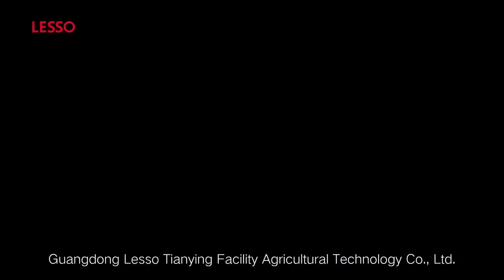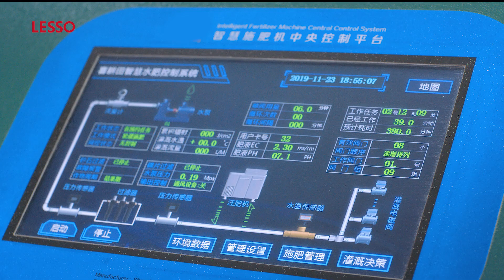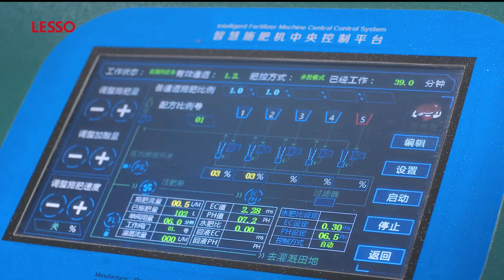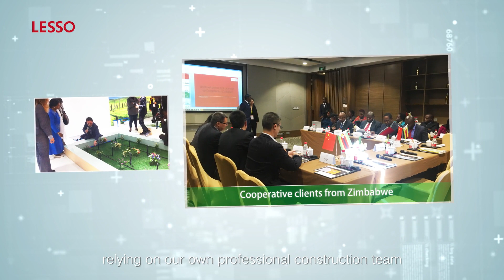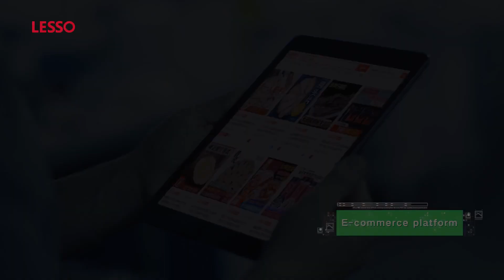Facility Agriculture - LESSO TIANYING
Lesso Tianying, with the six business sectors of “Facility agricultural engineering, water-saving irrigation system, cage culture, family leisure agriculture, production consumables, agricultural technology consulting”, uses new wisdom, new technology and new type to create the new future of agricultural modernization.